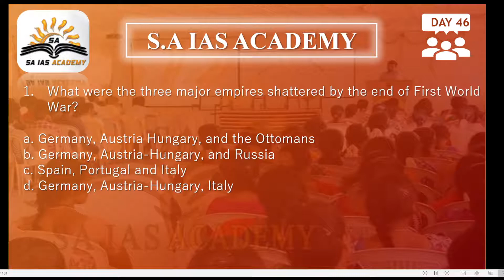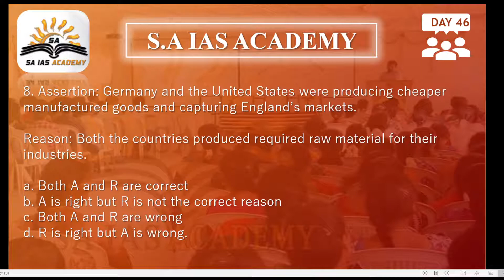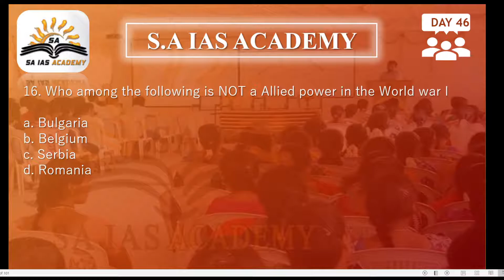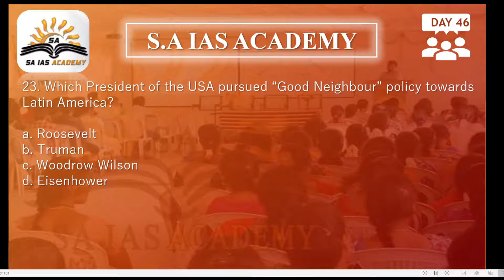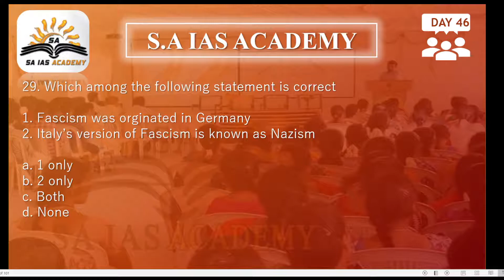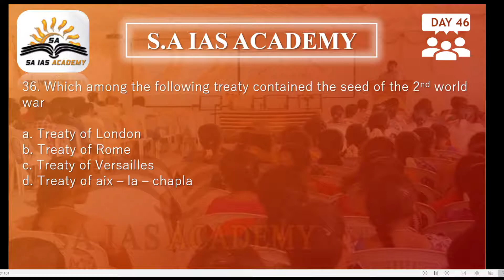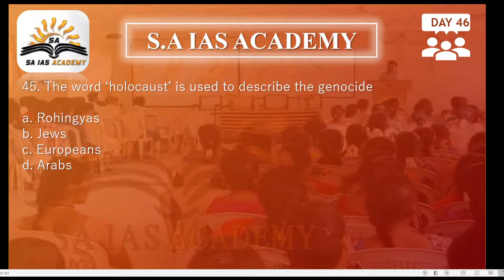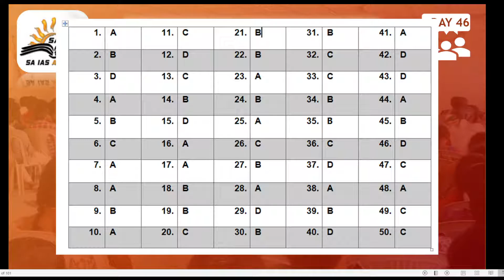day 46-90 day plan